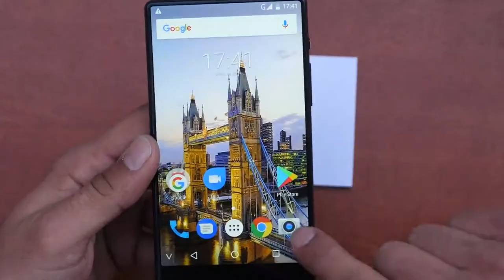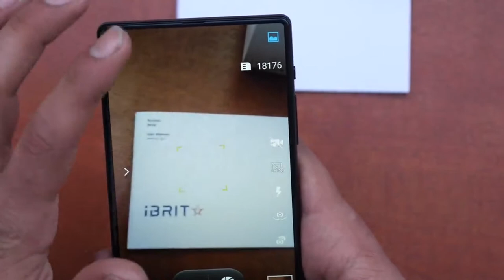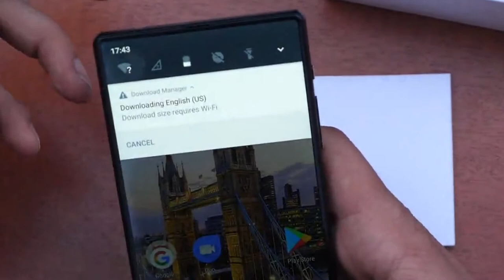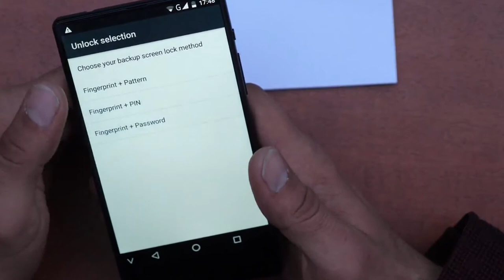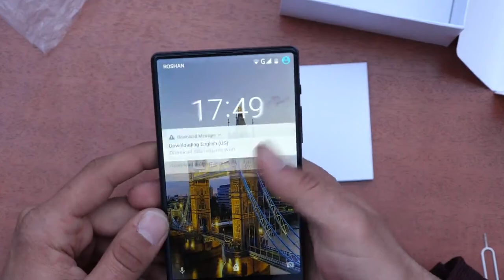Unboxing iBRIT 2018 Horizon Touch Phone | معرفی مبایل هوشمند هورای زون 2018 آی بریت | TechTV Asia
جدید ترین محصول شرکت آی بریت مبایل هورای زون وارد بازار افغانستان شده است، این مبایل دارای سه کمره دو کمره عقبی و یک کمره پیشرو است همچنان تمام سکرین یا صفحه آن تچ است. وای فای، کیفیت بهتر ثبت ویدیو و عکس گرفتن از مزایای دیگر این مبایل است جزیات بیشتر را در ویدیو تماشا کنید.

د آی بریت کمپنی نوي محصول د افغانستان بازار ته راغلی ده دغه مبایل هورای زون نومیږی او دری کمرې لري دوه کمره یي د مبایل په شا او یو کمره یي د میایل په مخ دیزاین شوي ده، سکرین یي فول تچ ده، ښه فلم اخلي او د عکس کیفیت یي هم لوړ ده نور جزیات په ویدیو کې وګورئ.

iBRIT is bringing new products to the Afghan market. This mobile phone has three cameras, rearward facing ones in addition to a front facing one. It also works well with WIFI and has good video and image recording capabilities.

Please join us on our other online platform

Optimistic and Uplifting Background Music Instrumental by AShamaluevMusic